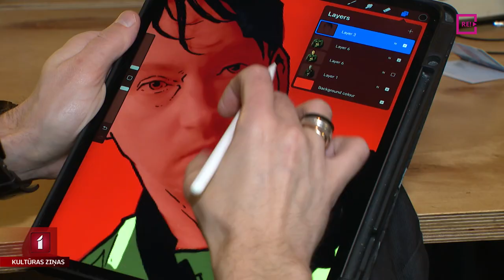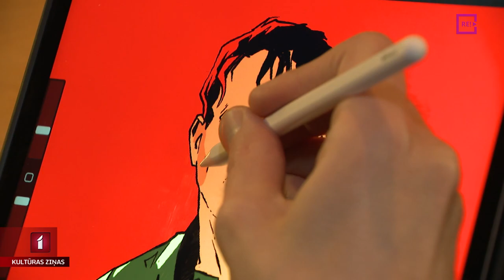Top vairākas latviešu animācijas filmas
Kultūras ziņās jau stāstījām par pagājušā un šī gada bagātīgo spēlfilmu ražu. Taču ne mazāk produktīvi ir arī mūsu animācijas kino autori. Nesen pirmizrādi piedzīvoja vecmeistaru “Animācijas Brigādes” pilnmetrāžas filma “Lielais Indriķis”, un sagatavošanā ir vairāk nekā desmit pilnā un īsā metra, kā arī seriālu animācijas filmas. Vairāk stāsta Jānis Lācis.